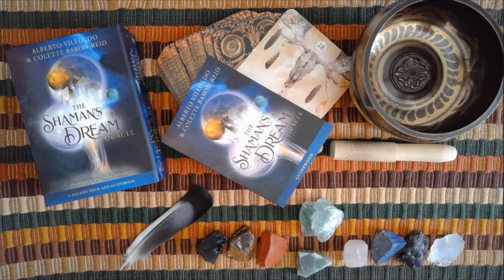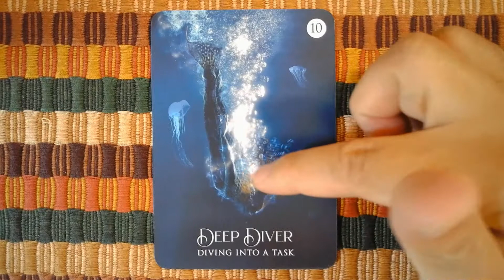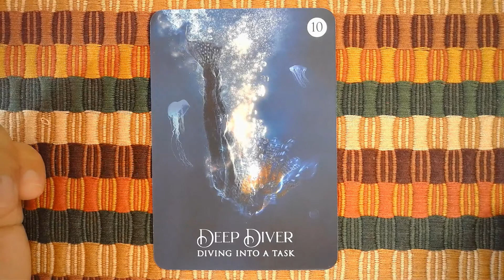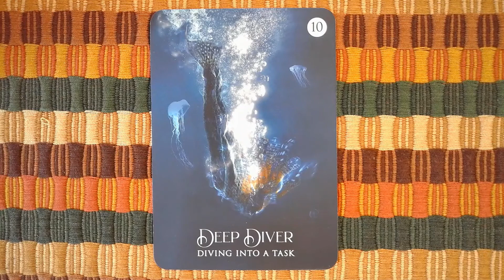Deep Diver, The Shaman's Dream Oracle, TIMELESS ORACLE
TIMELESS ORACLE: Deep Diver

Oracle deck:
The Shaman’s Dream Oracle by Alberto Villoldo & Colette Baron-Reid, Hay House Publishing